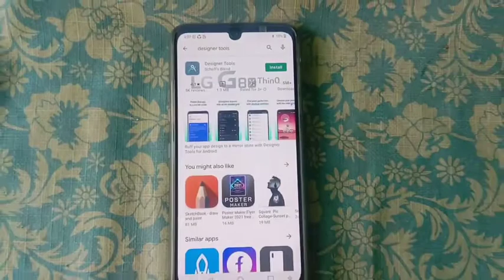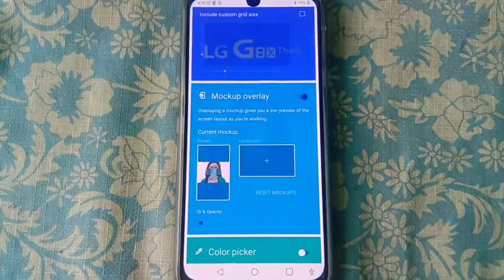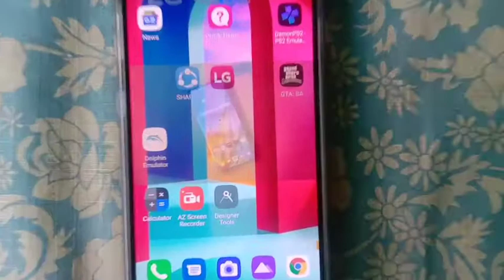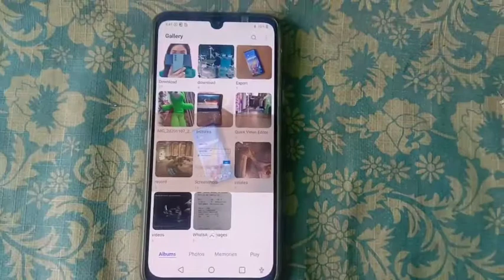How To Keep Your Photo On Phone Screen